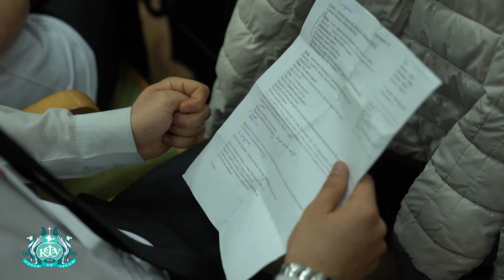Открытие чемпионата учительских команд «ПОЧЕМУК – 2020» - 06 февраля 2020г.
На базе Таврической Академии Крымского федерального университета открылся третий, по счету, Педагогический чемпионат муниципальных учительских команд. Участие принимают 15 команд из разных школ Симферополя.